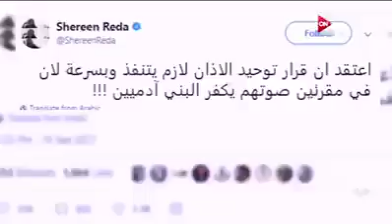الفنانة المصرية شيرين رضا تصف الآذان بالجعير